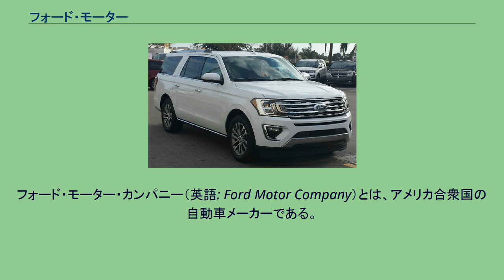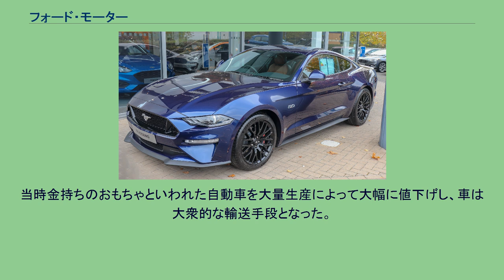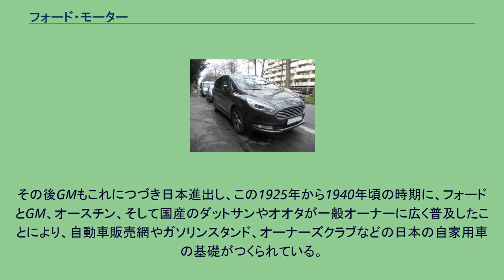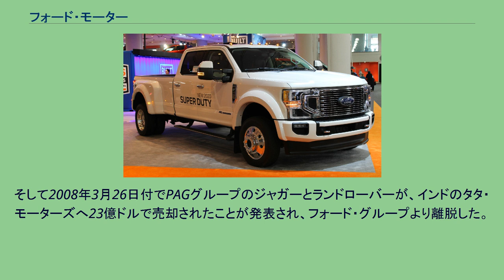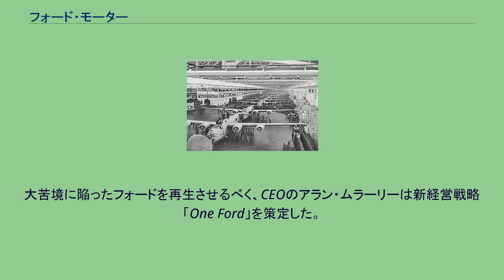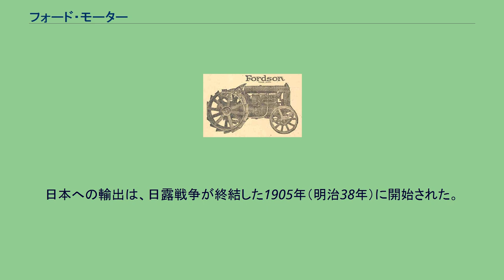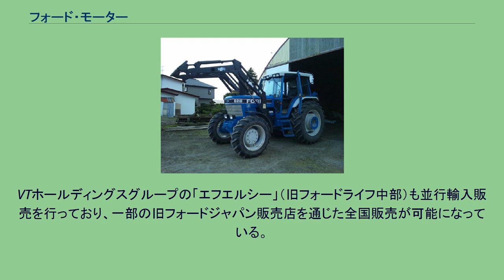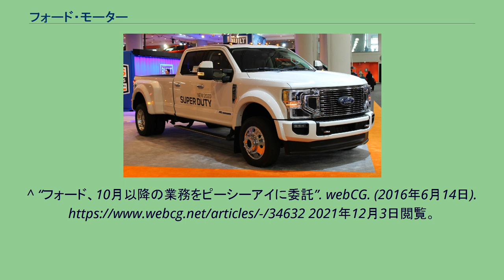フォード・モーター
ディアボーン_(ミシガン州)
フォード・モーター・カンパニー（英語: Ford Motor Company）とは、アメリカ合衆国の自動車メーカーである。
フォードは自動車の大量生産工程、および工業における大規模マネジメント（科学的管理法）を取り入れたことで20世紀の産業史・経営史に特筆される。
特に1913年、組み立て工程にベルトコンベアを導入し流れ作業を実現したことは有名である。
大量の自動車を早く生産できる高効率の工場設備、士気を高める高給料の工員、一台当たりの生産コストの革新的な低減を組み合わせたフォード生産方式は「フォーディズム」の名で世界的に知られるようになった。
フォード（左端）とエジソン。
エジソンの隣はウォレン・ハーディング大統領、右端はファイアストン フォードT型（1910年） ヘンリー・フォードは2度自動車会社の起業に失敗したが、3度目のこの会社は1903年6月16日の創業から現在まで続いている。
当時40歳の彼は12人の投資家から現金2万8千ドルを集めて再起を期した。
特に重要な投資家はダッジ・ブラザーズ自動車の創立者、ジョン＝フランシス＝ダッジとホラティウス＝エルジン＝ダッジのダッジ兄弟だった。
フォード・モーターは『A型』と名付けた車から製造販売をおこない1908年のS型に至った。
S型に続き1908年から製造販売された『フォード・モデルT』は大量生産時代の自動車製造スタイルおよびそれに付随する全米規模でのアフターサービス体制を形作った最初の車となり、現代の自動車産業の原点としての意味で名車といわれている。
フォード開業当時のモデルはデトロイト市内のマック・アベニューにある貸工場で生産され、部品を自動車へ組み上げる作業を1台当たり2・3人の工員が数日かけて行っていたが、フォードではそれまでばらつきのあった部品をマイクロゲージを基準とした規格化によって均質化し、部品互換性を確保することに成功していた。
フォード・モデルTは初めての自社工場であるピケットロード工場を利用し、フル生産開始の1909年には1年間で1万8千台もの台数を生産した。
廉価なT型への需要が急増すると、フォードはさらに大型のハイランドパーク工場を建設し、1911年の稼働時には年7万台の生産を可能とした。
フォード社は流れ作業システムや大量生産に必要な技術・管理方式を開発し、1913年には世界初のベルトコンベア式組み立てラインを導入した。
部品の簡素化・内製化、流れ作業による工員の間での分業化により、たとえば車体1台の組み立て時間は12時間半からわずか2時間40分に短縮され、年生産台数は25万台を超え、1920年までに100万台を突破した。
しかし生産技術革新は、工員にとっては、同じ動作だけの単調な労働を長時間強いられる極めて過酷なもので、人員の異動や退職も多く、未熟練工員の雇用や訓練コスト高に結びついた。
ただでさえアメリカの労働力が不足する中、フォードは労働力確保を迫られ、1914年には1日当たりの給料を2倍の5ドル（2006年の価値では103ドルに相当する）へと引き上げ、勤務シフトを1日9時間から1日8時間・週5日労働へと短縮する宣言を発し、結果応募者が退職者を上回り続けることになった。
合衆国政府が最低賃金や週40時間労働の基準を決める以前にこれを達成したことになる。
一方でヘンリー・フォードは労働組合の結成には反対し続けた。
労働力不足と賃金上昇で1台当たりのコストは上がったが、フォードは販売価格に転嫁せず、生産コストを矢継ぎ早に削減することでコスト上昇分を吸収した。
またフォードのブランドに忠実なフランチャイズ販売店システムを導入した。
ヘンリー・フォードは、従業員が自社の車を買えるように賃金を引き上げたが、こうした厚遇は当時のウォール街の金融機関などから批判を浴びている。
しかしフォードは成功を収め、1919年末にはアメリカの自動車生産の半分を担い、1920年には全米の自動車の半分がフォード・モデルTとなった。
T型以前のモデルでは黒以外の多様なバラエティがあったが、T型はペンキの乾きが早く済むという理由で黒1色しかなかった。
1915年にはヘンリー・フォードは第一次世界大戦の休戦を模索するために平和使節としてヨーロッパへ渡っている。
これは彼への人...